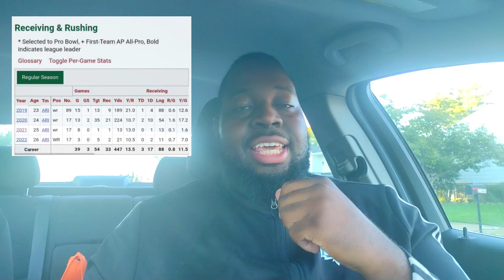Ravens Sign WR Andy Isabella To Practice Squad (Breakdown Of The Signing)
Ravens Sign speedster and Ex-Cardinals WR to practice squad. Let's talk about the signing!